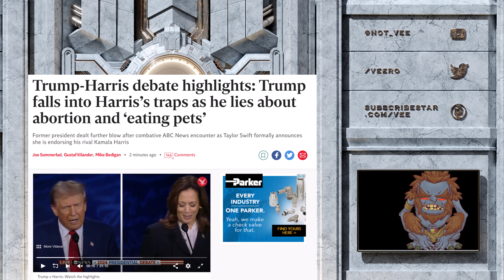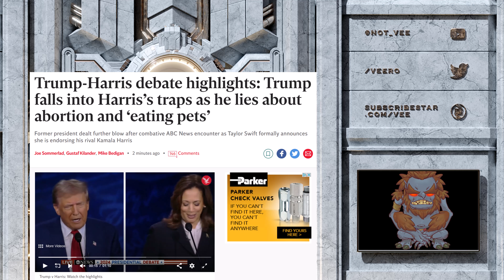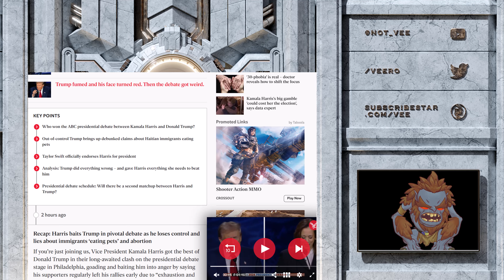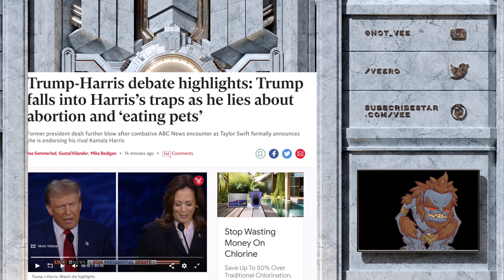It Was A Debate!